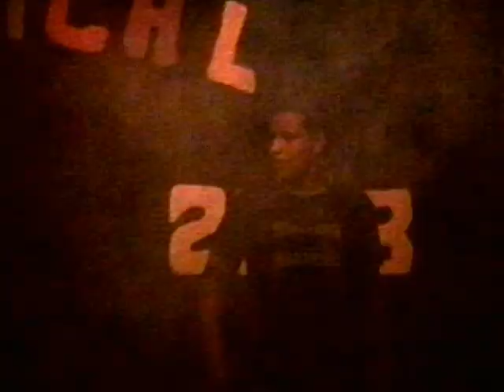6º MUSICAL 2008 - CEF 209 Santa Maria - DF